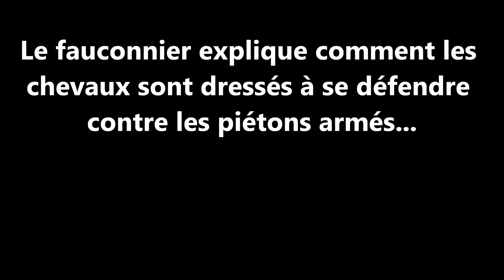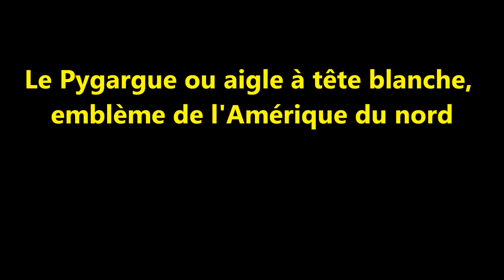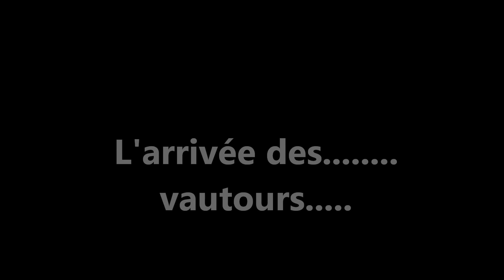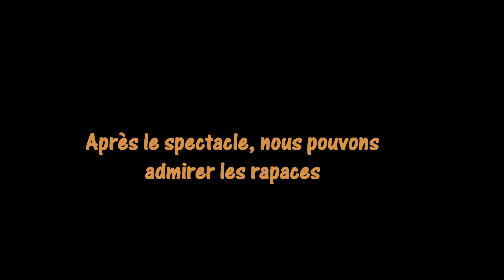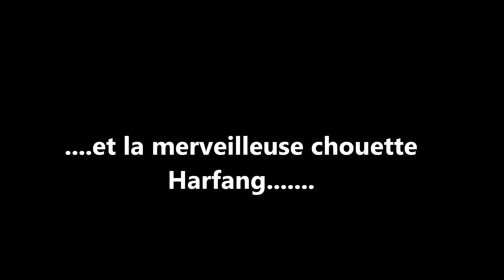Spectacle de fauconnerie